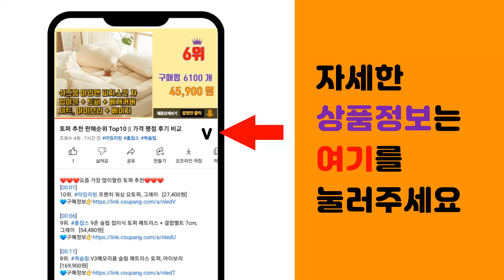초소형녹음기 추천 판매순위 Top10 || 가격 평점 후기 비교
❤️❤️❤️요즘 가장 많이팔린 초소형녹음기 추천❤️❤️❤️

[00:01]
10위. 소형녹음기 초소형녹음기 16GB 보이스레코더 장시간 미니 휴대용 회의 녹음, 초소형녹음기_ [36,300원]

[00:06]
9위. 이소닉 USB메모리형 소형 녹음기 8G, MQ-U310, 혼합 색상 [45,300원]

[00:11]
8위. 이소닉 초소형 USB녹음기 8GB, MQ-U350, 혼합 색상 [44,300원]

[00:16]
7위. 한국미디어시스템 USB 초소형 녹음기, KVR-11, 혼합색상 [33,880원]

[00:21]
6위. eram 초소형 고성능 어린이집 보이스레코더 96시간녹음, 4GB [46,800원]

[00:26]
5위. 필립스 휴대용 펜타입 C타입단자 보이스레코더 32GB, VTR5900, 혼합색상 [125,790원]

[00:31]
4위. QZT 초소형 장시간 녹음기 ZD46-16GB/32GB 블랙, 32GB [43,300원]

[00:36]
3위. 디큐브 초소형 동전 녹음기 최대 20시간 연속녹음 초경량 11g 7mm두께 고급알루미늄재질 [40,710원]

[00:41]
2위. RUN 기술 초소형 볼펜녹음기 고음질 펜형 녹음 장시간 32G 휴대용, 블랙, R287 [18,650원]

[00:46]
1위. 콜튼 초소형녹음기 32시간 연속녹음 소형 녹음기 장시간 음성 강의 위장 녹음 BL10, B [46,900원]